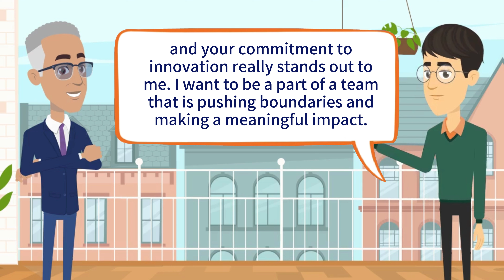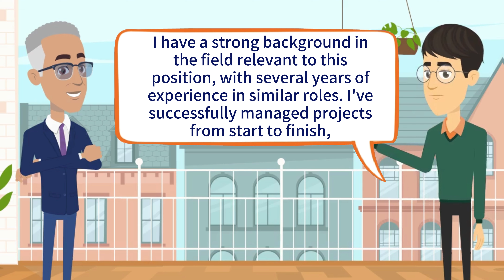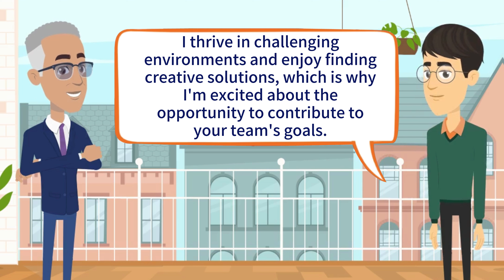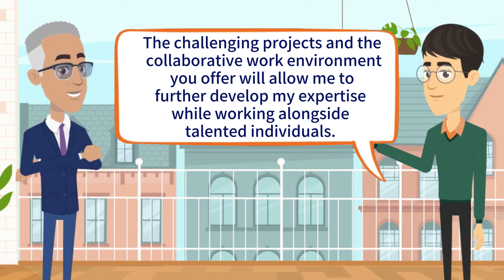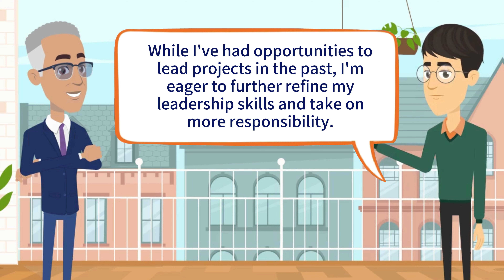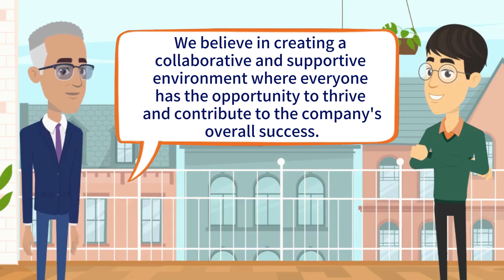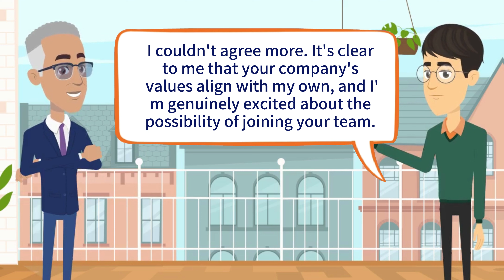Why Do You Want To Work With Us ? | Job Interview | English Conversation Practice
This is a casual english conversation for english learner.